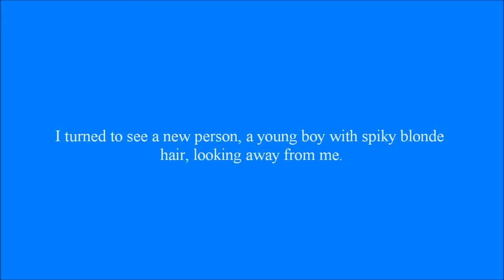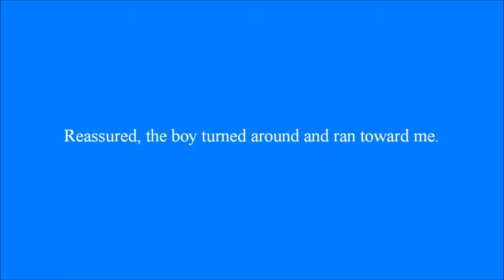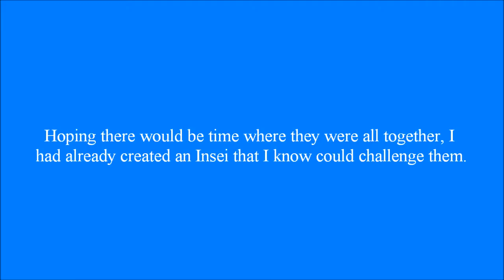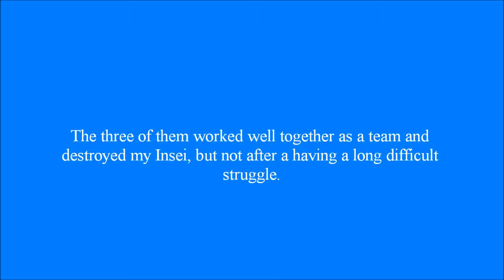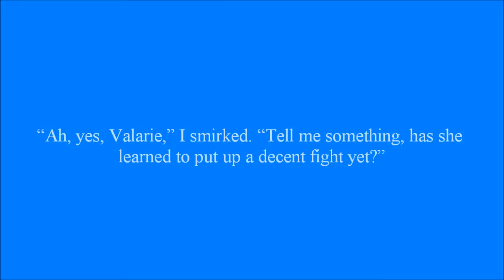EMPTY A Witch's Backstory Chapter 19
Veronica meets Zelda for the first time.